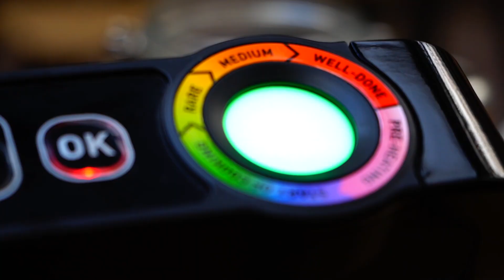Tefal OptiGrill kontaktgrillek x NagySanya, gasztroblogger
Nagy Sanya, a Hódítás a konyhában gasztroblog szerzője már régóta szerelmese a kontaktgrillek világának, ezért idén felkértük, hogy a Tefal OptiGrill kontaktgrillek nagyköveteként mutassa be, hogy a grillszezonon kívül is készülhetnek izgalmas fogások a kontaktgrillben.

A Tefal OptiGrill legnagyobb előnye, hogy automatikus grillezőprograjai a készülék beépített szenzorának köszönhetően az alapanyagok méretéhez igazítják a sütési időt, így nem lehet hibázni velük, mindig tökéletes grillezési eredményt garantálnak - steak esetén a vérestől a jól átsültig. A sütési szinteket ráadásul fény- és hangjelzésekkel is jelzi az OptiGrill, hogy ne kelljen folyamatosan szemmel tartani.

Séf: Nagy Sanya - Hódítás a konyhában
Videó: Benedikty Marcell, Németh Botond
Fotó: Balogh Kata, Horváth Miklós